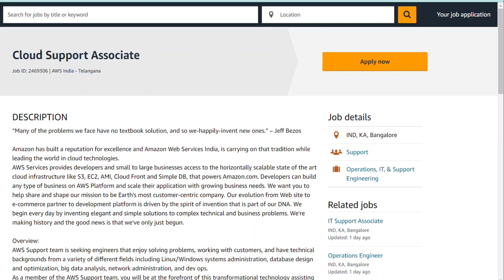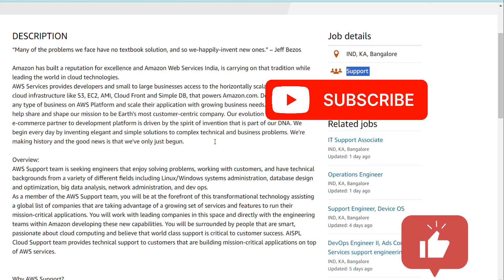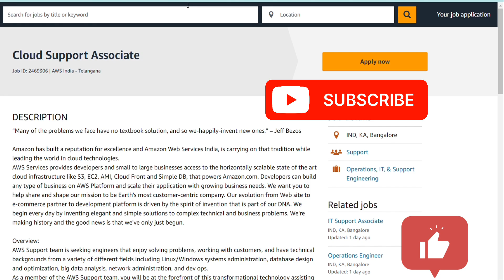AMAZON STARTED OFF CAMPUS HIRING || CLOUD SUPPORT Associate Role || Apply Asap!!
apply link: